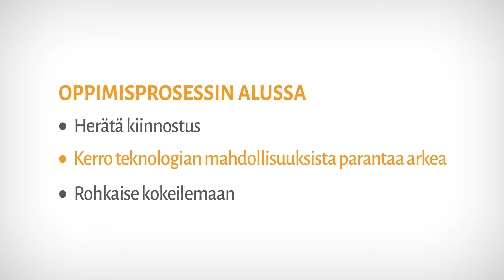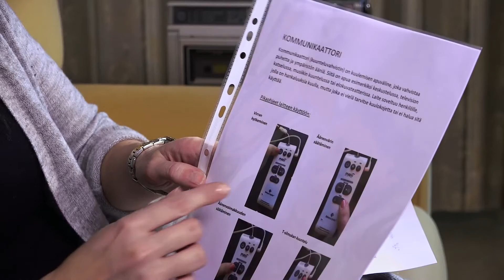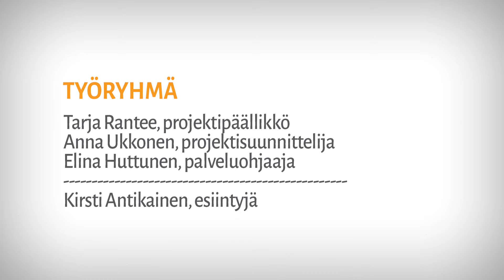VTKL:n Kotiturva-hanke esittää: Tekee mieli oppia. Teknologiaa kuulolle kommunikaattorin kanssa.